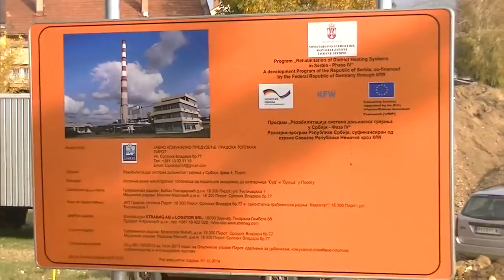Toplovod Senjak - Centrala 15.10.2013.